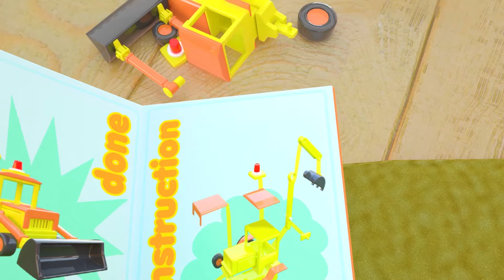Daddy, I Love You | Daddy Is My Hero and MORE Educational Nursery Rhymes & Kids Songs